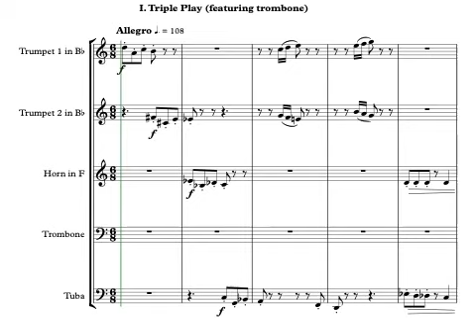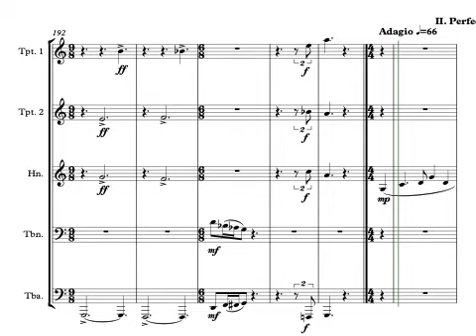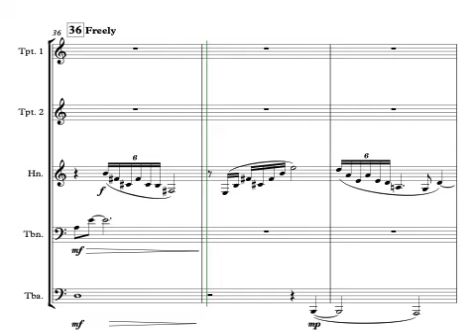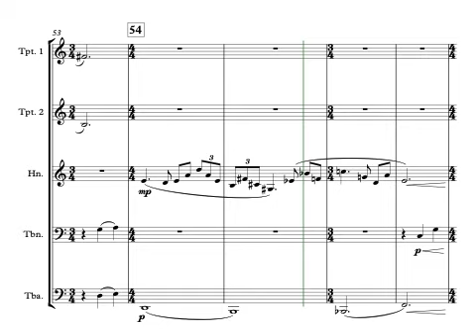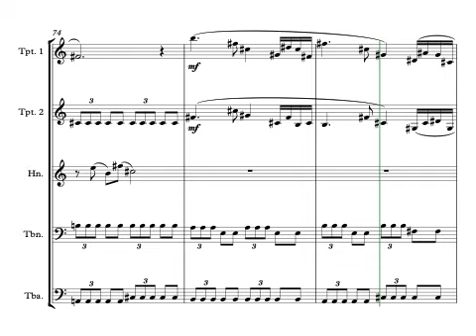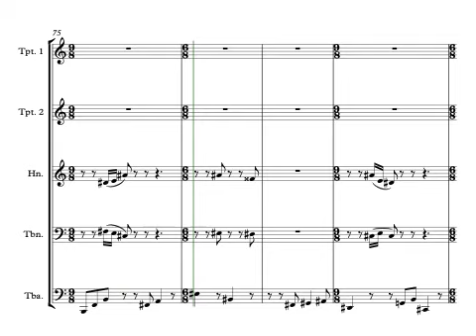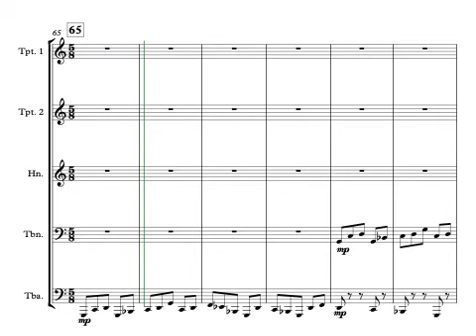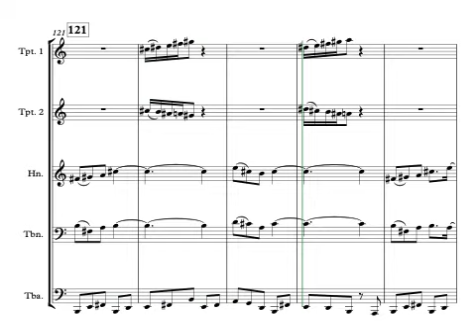Sy Brandon - All Star Concerto for Brass Quintet